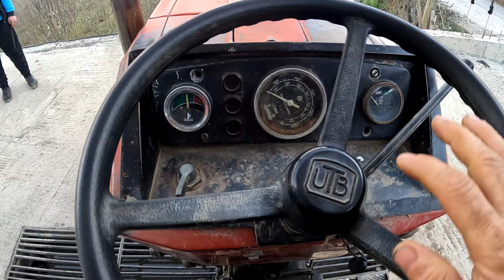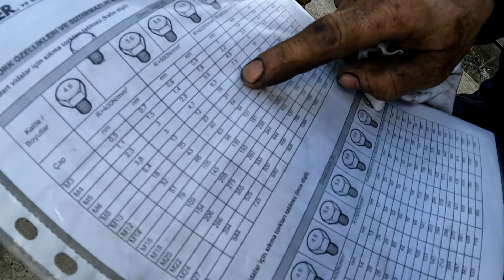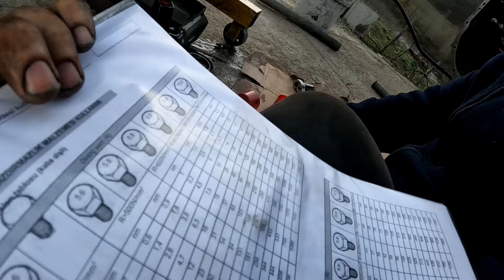Üniversal 445 Traktör debriyaj Balatası değişimi / Fiat 640 Prizdirek Rulman değişimi Nasıl yapılır